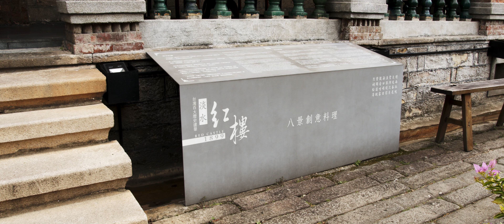DFLM0127 新北市淡水區紅樓中餐廳 2022 6K 24P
Pixels 6144 X 2560, H.265
Film Camera: Blackmagic Pocket Cinema Camera 6K G2
Lens: Sigma 18-35mm F1.8 DC HSM Art
Audio: Sennheiser MKE 600
Cage: Tilta Advanced Kit
External Monitor: Feelworld LUT5
Tripod: Benro KH25P, 3,6 kg
V Mount Battery: SWIT PB-140S
Video Editing: DaVinci Resolve 18
Total Weight: 8.4 kg

此影片為純分享, 並非用以營利, 配樂經 YouTube 檢查為 OK, 但如果仍有侵權的情況發生, 請告訴我, 會立刻移除影片, 謝謝!